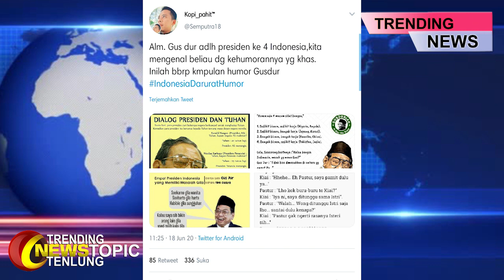Trending Gur Dur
Dikutip dari CNN Indonesia ,Putri  Presinden keempat RI  Abdurrahman  Wahid (Gus Dur ) Alisa Wahid menyayangkan  repons aparat kepolisian yang sempat memeriksa seorang warga kabupaten kepulauan Sula( Kepsul ) Maluku Utara bernama Ismail Ahmad . Ismail ditangkap karena menngunggah guyonan lama Gus dur tentang  Polisi  .Alisa menyebutkan insiden itu sekaligus  membuktikan bahwa sekat kebebasan berperpendapat dan rasa ketersenggungan sejumlah pihak di Indonesia sangat tipis